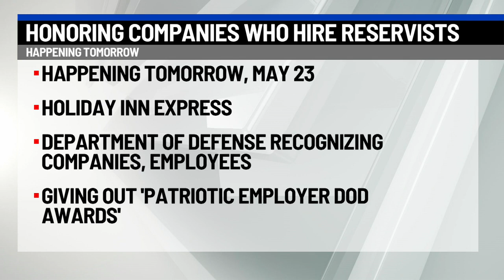Calling on companies to hire reservists